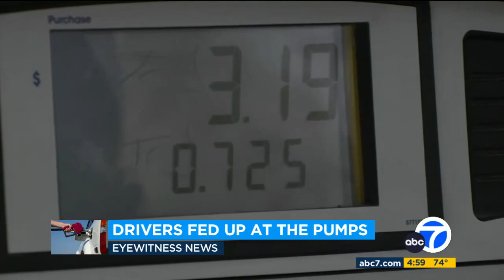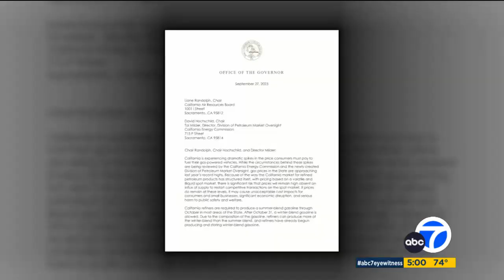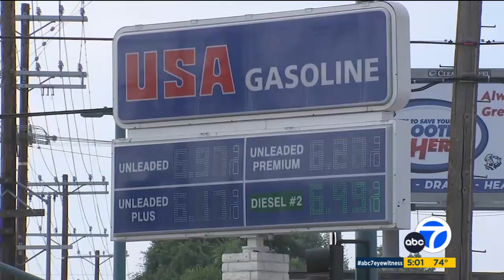KABC-LA, CA: Lawmakers Should Prevent Refineries from Selling Expensive Summer Blend of Gas Overseas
Jamie Court says they're shipping our gas to guatemala and el salvador, where they don't need our environmentally sensitive fuel. When they do that, it drives up the gas available for California and they charge more if there's less gas here.